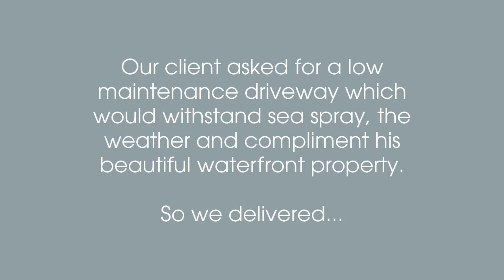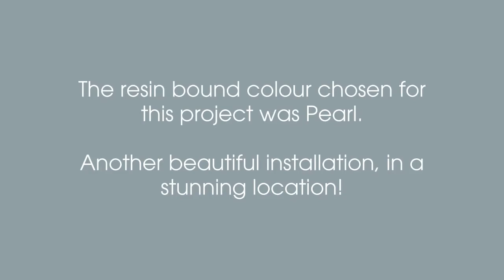Harbron Home Improvements - A resin bound driveway Signature project in Salcombe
A Pearl resin bound driveway transformation project